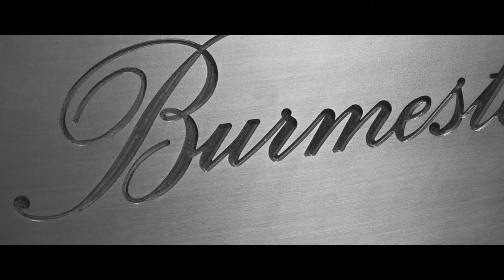Burmester Audiosysteme - Portfolio 2016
Seit 1977 produziert Burmester Audiosysteme High End Geräte der absoluten Spitzenklasse. Das verheißt Musikhören in den eigenen vier Wänden als unvergesslichen Kunstgenuss. Jede einzelne Komponente ist auf das Ziel des absoluten Klanges hin entwickelt worden und verspricht ein außergewöhnliches musikalisches Erlebnis: Emotionen vergleichbar nur mit dem Erlebnis von Live Musik – zu erleben in Ihrem eigenen Wohnzimmer.